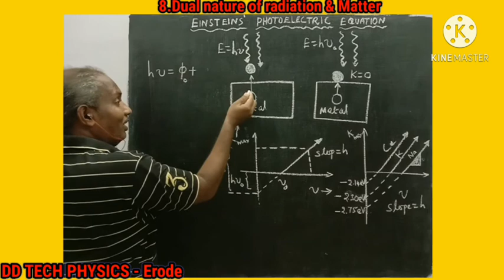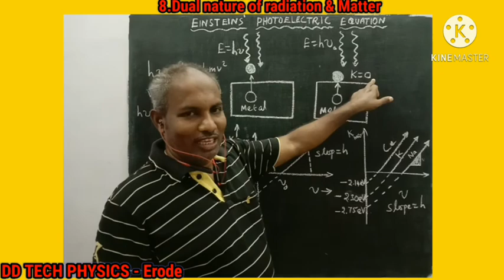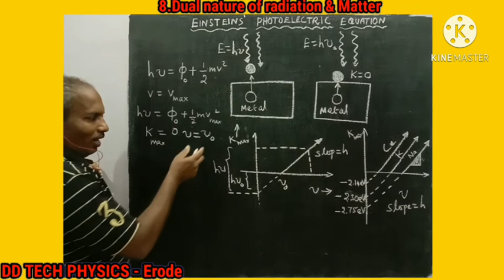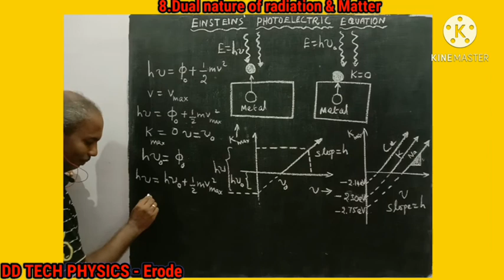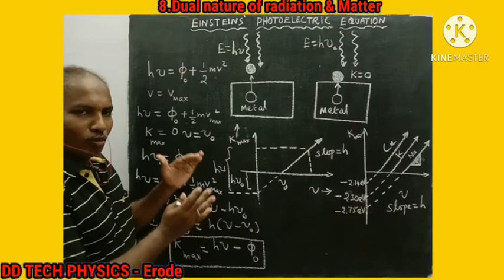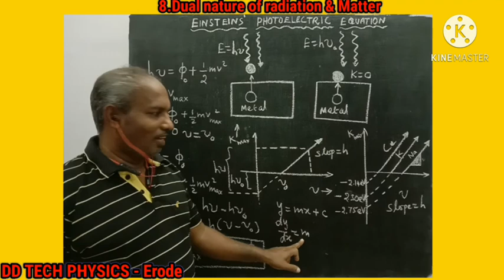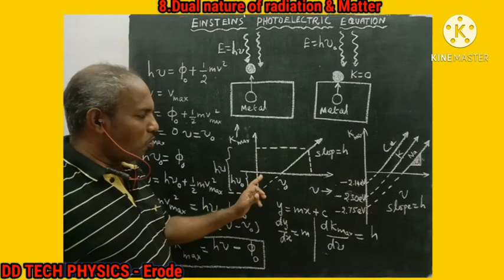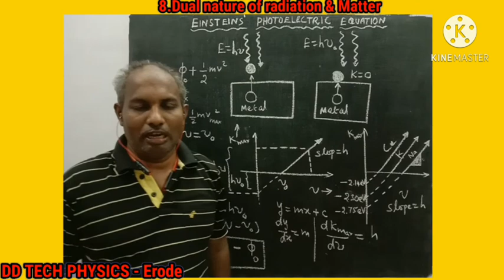Einstein Photoelectric equation||8.Dual nature of radiation and matter||12th physics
When a photon of energy hν is incident
on a metal surface, it is completely
absorbed by a single electron and the
electron is ejected. In this process, a part of
the photon energy is used in overcoming
the potential barrier of the metal surface
(photoelectric work function ϕ0 )and the
remaining energy as the kinetic energy
of the ejected electron